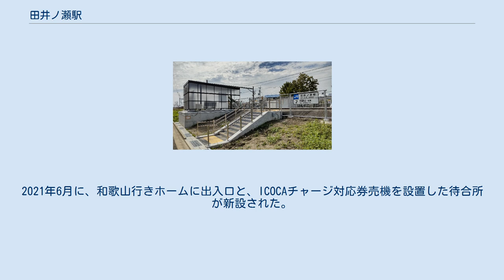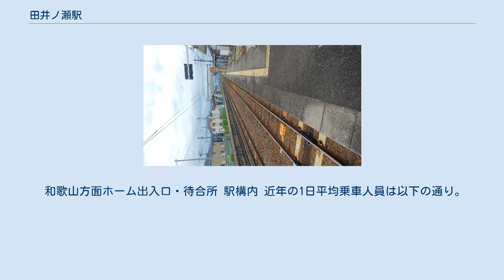田井ノ瀬駅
田井ノ瀬駅（たいのせえき）とは、和歌山県和歌山市岩橋（いわせ）にある、西日本旅客鉄道（JR西日本）和歌山線の駅である。
 かつては、阪和線の紀伊中ノ島駅を経由して紀和駅（旧・和歌山駅）に入り、南海本線の和歌山市駅へと、ほとんどの列車が直通運転を行っていたが、1974年に、このルートは廃止された。
 駅名は「田井ノ瀬」であるが、県道（和歌山県道14号和歌山打田線）の地点名は「田井之瀬」、バス（和歌山バス那賀橋本線）の停留所名は「田井の瀬」であるなど、表記が統一されていない。
 なお、田井の瀬停留所は和歌山バス那賀の2019年4月1日ダイヤ改正で那賀線：211系統が廃止されたことにより廃止された。
 1900年（明治33年）に大和田建樹が作詞した鉄道唱歌第5集（関西・参宮・南海篇）49番の歌詞にて、当駅が登場する。
 親のめぐみの粉河より 叉乗る汽車は紀和の線舟戸田井ノ瀬うちすぎて 和歌山みえし嬉しさよ なお、歌詞中の「和歌山」は、現在の紀和駅のことである。
 相対式ホーム2面2線の、交換設備を備えた地上駅。
和歌山駅管理の無人駅。
2005年に駅舎が撤去され、コンクリート製の簡素な出入口となった。
そこに自動券売機が設置されている。
出入口は粉河方面行きホーム側にあり、和歌山行きホームへはホーム西側に設置されている跨線橋で連絡していた。
2021年6月に、和歌山行きホームに出入口と、ICOCAチャージ対応券売機を設置した待合所が新設された。
跨線橋は2021年6月に閉鎖され、その後撤去されている。
 和歌山方面ホーム出入口・待合所 駅構内 近年の1日平均乗車人員は以下の通り。